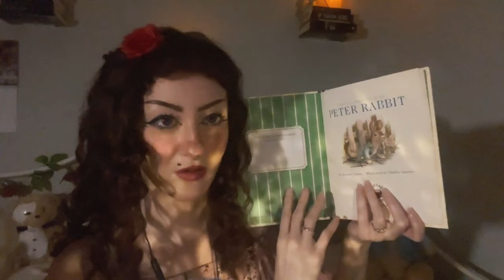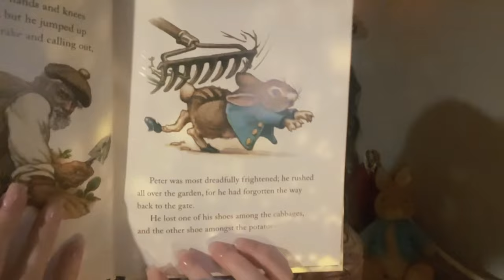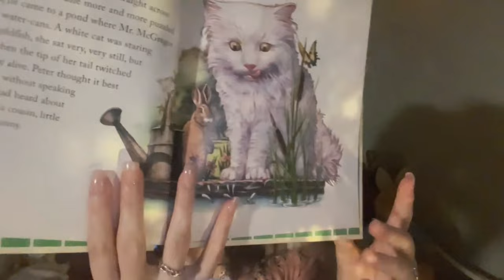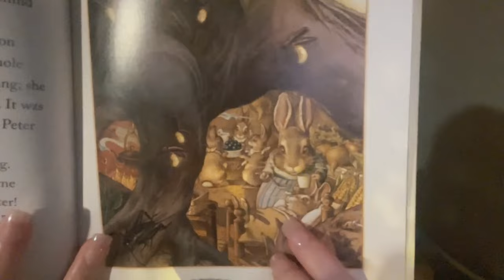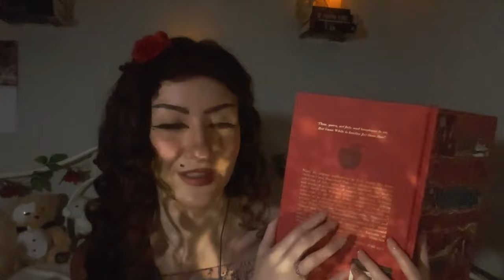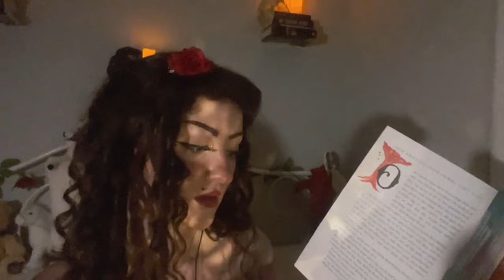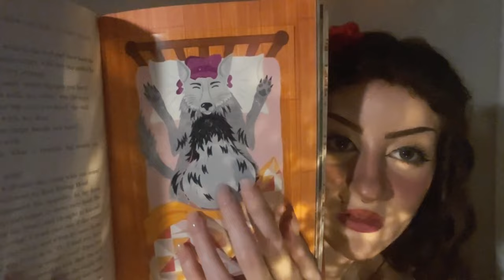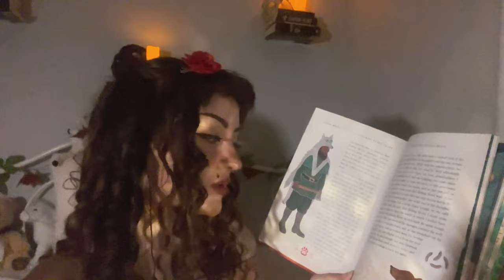ASMR| Reading you two Bedtime stories~ stuffed animals| soft spoken| book sounds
Good evening my petals~ Apologies for how long it's been since my last video, so here's a long one!! I've had so much trouble with storage and space and trying to edit things. But I believe I'm finding a way to work around it!! Please let me know how you've enjoyed it. I really apologize I think I've made things a bit too loud again. at once point 28:42 it gets quiet but then gets louder at 28:56 so idk, i think i missed some audio there! I'm trying to learn how the settings & volume work. There are now subtitles, as requested. Available in 4k quality! Please let me know if you want to see any triggers or requests!
~ I'm on Tiktok  trying to reach 1k so we can go live & do ASMR there, so please give it a follow! In the meantime come by on Twitch for live ASMR or play some games w/ me!! There probably won't be an upload sched, as I'm chronically ill/ Disabled. But I'll upload as often as I can. Though this channel is meant to be themed around Phantom of the opera, I will & can also do non roleplay videos just for triggers~
Much love, go drink some water! & remember, there's always music at the end of the catacombs🌹-Miki / Lottie

~last video: Little Lottie Lulls You To Sleep|ASMR~(soft spoken, singing/ layered sounds)

𝗦𝗢𝗖𝗜𝗔𝗟 METEORS 🌠